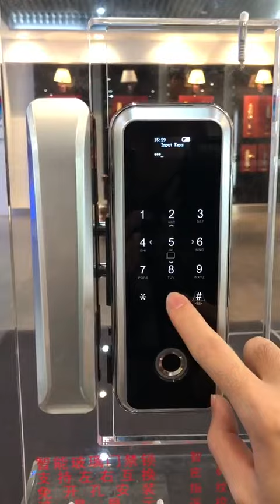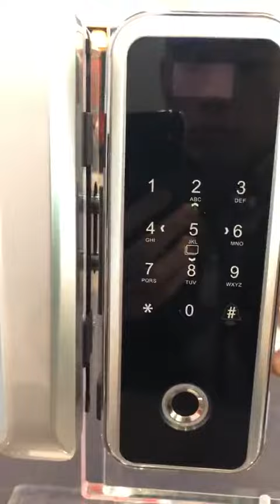Glass Door Lock, Fingerprint Glass Door Lock, Remote Glass Door Lock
2018 China MOLI LOCK supplier low price Fingerprint digital card electronic smart glass door lock

▶ Model No: F05
▶ Material: Aluminum alloy
▶ Board adopts: Military Grade microcomputer chip
▶ Fingerprint: Biometric fingerprint scanner
▶ Fingerprint lock: Dry Finger can use normally
▶ Panel: Touchscreen
▶ Alarm function: Low Voltage
▶ Unclocking: Remote control, fingerprint, card, password
▶ Appliance: Glass door

Company: Guangzhou Moli Smart Technology Co., Ltd